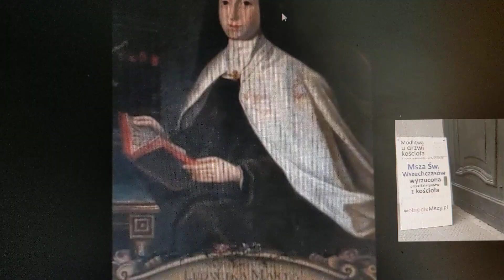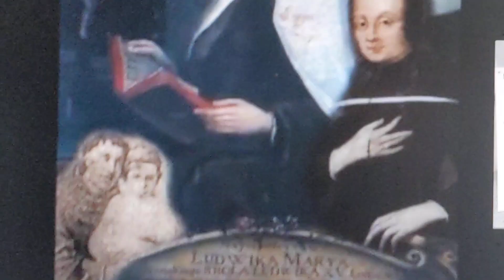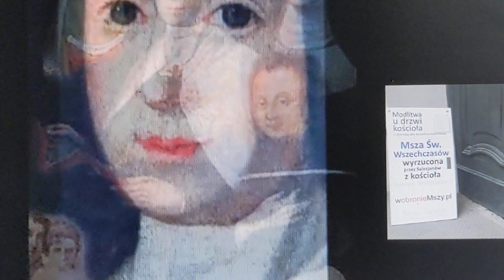15. Juli 2022